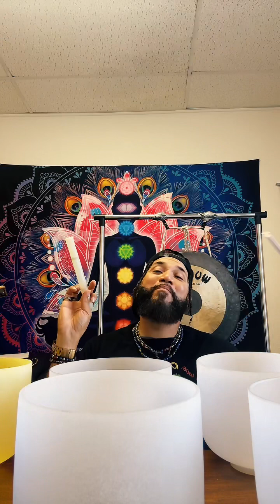Freedom Balloon Party of Love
Freedom Balloon Party of Love: Sound Healing Replay

Immerse yourself in the transformative waves of sound healing at our Freedom Balloon Party of Love! 🎶 Join us for a soul-nourishing experience where healing frequencies and positive vibes blend harmoniously. Elevate your spirit and connect with the power of sound in this celebration of love, freedom, and inner peace. Let the music guide you on a journey of self-discovery and renewal. Don't miss this magical gathering that promises to uplift your soul and set your spirit free. 🌈✨ SoundHealing LoveParty FreedomBalloon"

You can contact him or schedule or purchase your beaded jewelry